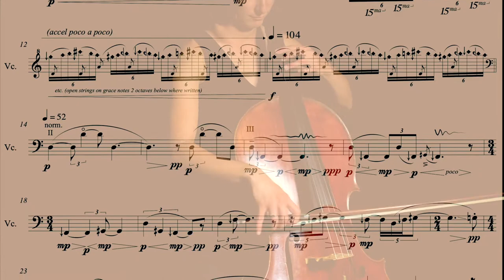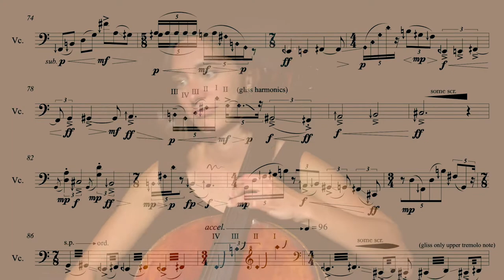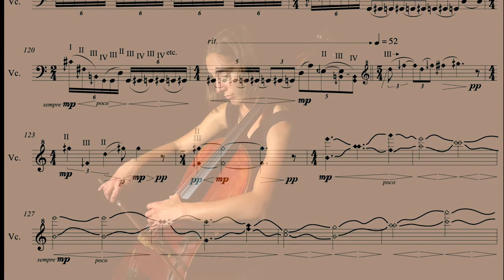Song by Taylor Brook; Isidora Nojkovic, violoncello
Canadian Music Centre BC, in partnership with Redshift Music Society, is pleased to present Unaccompanied, a new online concert series featuring video recordings of live performances of Canadian works written for solo instruments.